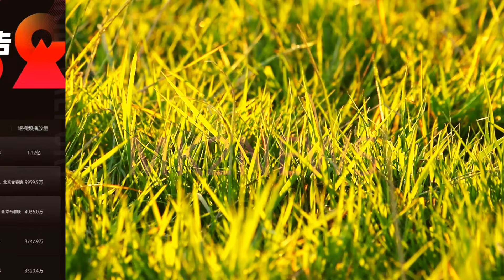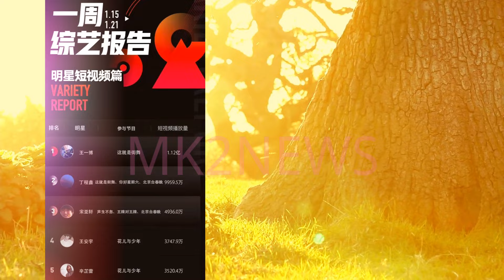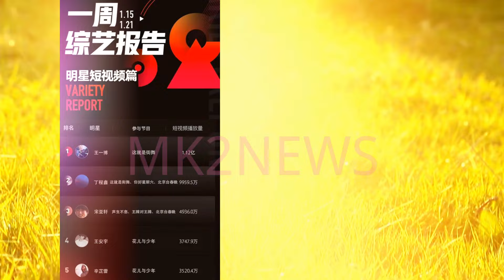王一博重磅回归，《这就是街舞》震撼终极，1 12亿次点击引爆热议！从舞台到综艺，虞书欣作风引发争议，娱乐圈流量与真实之争激烈升级！雪花飘舞中的心动瞬间！吴磊赵今麦《在暴雪时分》未播居然先火，网友热议不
王一博出山跳个舞果然就断层，达成1.12亿播放量，位列榜首！
流量越大越“作”？虞书欣行为引发热议，网友：别再装了！
在暴雪时分未播先火，吴磊赵今麦甜蜜互动引发热议！